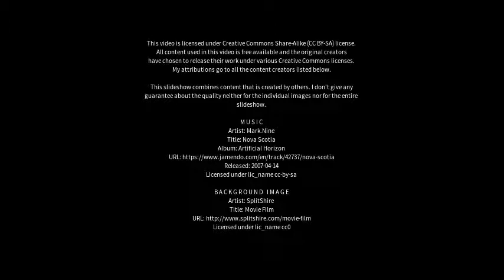Best places to visit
Best places to visit - Lugau (Germany) Best places to visit - Slideshows from all over the world - City trips, nature pictures, etc.